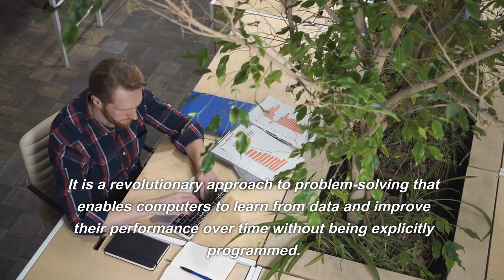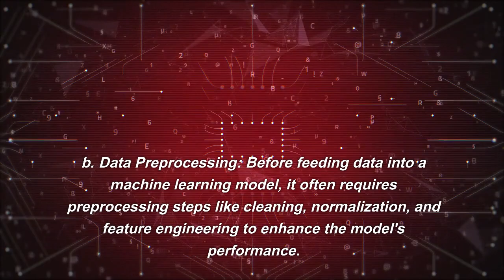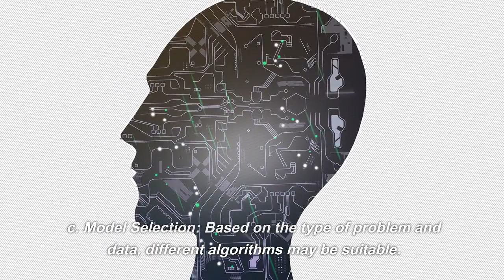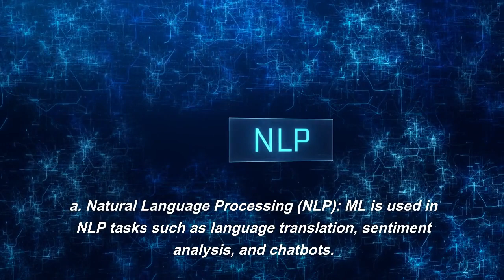What is Machine Learning? Understanding the Basics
Machine Learning is a revolutionary subset of artificial intelligence that has gained significant prominence in recent years. This comprehensive article aims to provide a clear and concise understanding of the fundamental concepts of machine learning. From the three main types of machine learning – supervised, unsupervised, and reinforcement learning – to the step-by-step machine learning process, readers will gain insights into how computers can learn and make predictions without explicit programming. With practical applications spanning various industries, including natural language processing, computer vision, healthcare, finance, and autonomous vehicles, machine learning continues to shape the way we interact with technology and opens up new possibilities for solving complex problems in the future. Whether you are new to the field or seeking a refresher, this article is an excellent starting point to grasp the basics of machine learning.